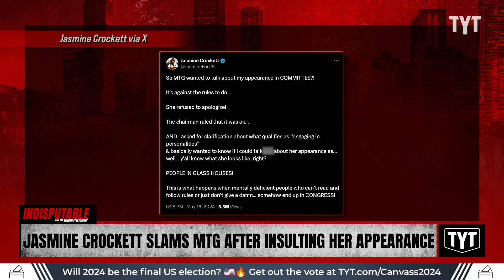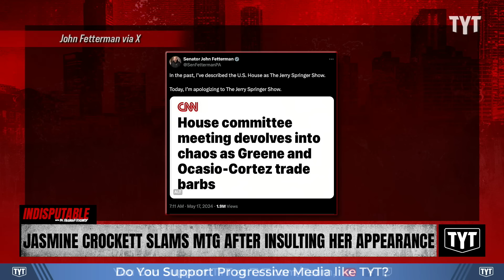Congress EXPLODES As Jasmine Crockett Claps Back Against MTGs Offensive Comment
Marjorie Greene's offensive and disrespectful comments to Jasmine Crockett and AOC caused a committee hearing to erupt into chaos. Sharon Reed and Jackson White discuss on Indisputable.

"WASHINGTON — Rep. Marjorie Taylor Greene, R-Ga., and Rep. Alexandria Ocasio-Cortez, D-N.Y., butted heads at a House Oversight Committee markup session Thursday night, after Greene attacked Rep. Jasmine Crockett, D-Texas, saying she was wearing “fake eyelashes.”

The meltdown began as lawmakers were discussing the issue of holding Attorney General Merrick Garland in contempt for refusing to release audio recordings of President Joe Biden’s interview with special counsel Robert Hur. Hur released a scathing report earlier this year that described Biden as a “well-meaning elderly man with a poor memory.”

At one point during the hearing, Greene asked Democrats whether any of them were employing Loren Merchan, the daughter of Judge Juan Merchan who is overseeing former President Donald Trump’s hush money trial. Loren Merchan heads a digital advertising agency that works with Democratic candidates - and has become the target of Trump allies."

240517__ID01Jasmine